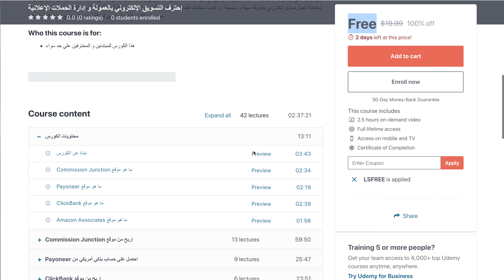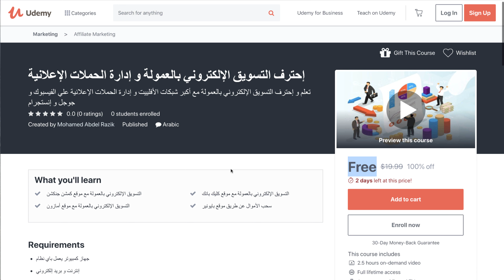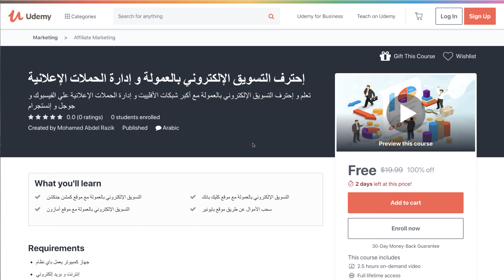إحترف التسويق الإلكتروني بالعمولة و إدارة الحملات الإعلانية مجانا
إستثمر في عملة الطيران فلايت و احصل علي تذكرة طيران مجاناً كل سنة

تعلم و إحترف التسويق الإلكتروني بالعمولة مع أكبر شبكات الأفلييت و إدارة الحملات الإعلانية علي الفيسبوك و جوجل و إنستجرام